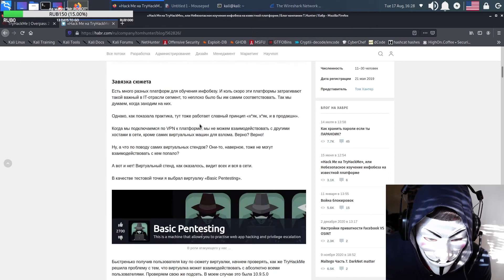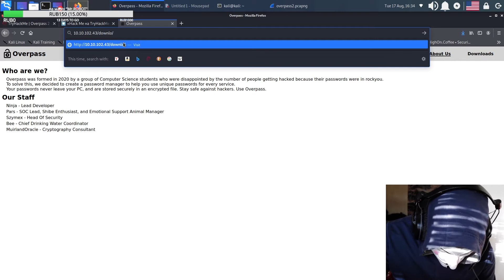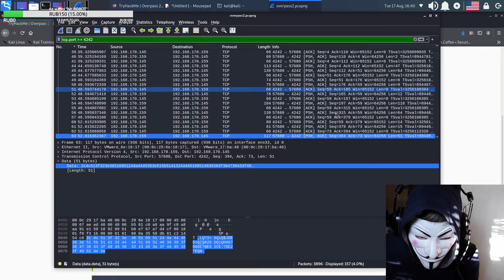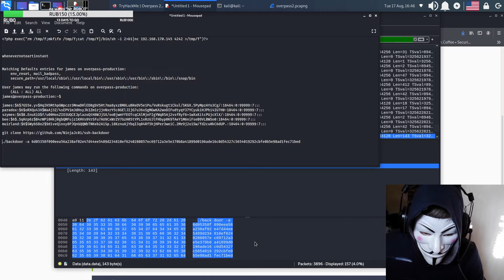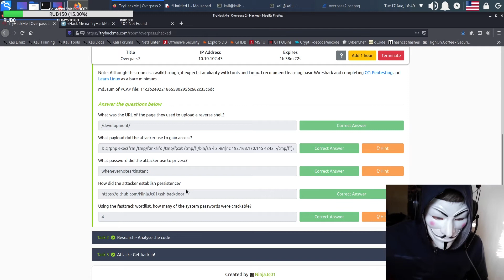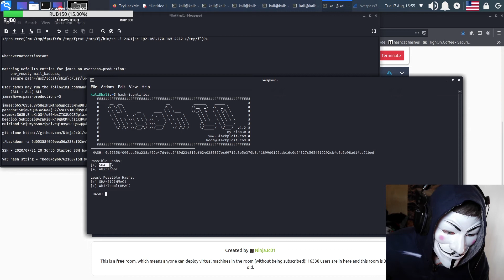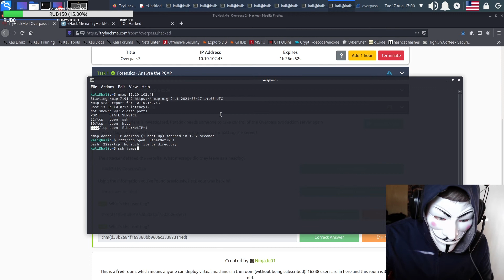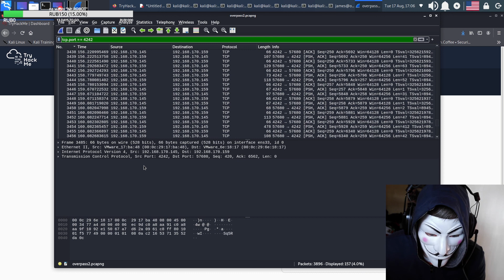TryHackMe Overpass2 - HACKED (прохождение комнаты)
Прохождение комнаты  "Overpass2 - Hacked" с платформы "Try Hack Me"

Из этого видео вы узнаете:
- Как анализировать сетевые пакеты с помощью Wireshark
- Где скачать SSH-Backdoor
- Как взломать "соленый" хеш с помощь hashcat?
- Кто взломал Overpass?
- И что-нибудь еще...

- статья про небезопасный "Try Hack Me"